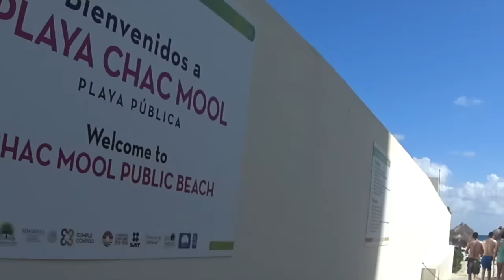Cancún, Isla Mujeres, Cancún!